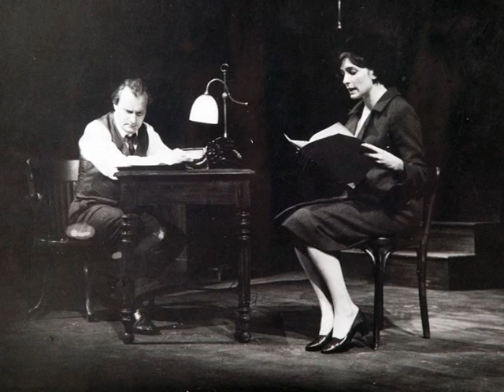Hommage à Nelly Borgeaud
Hommage à Nelly Borgeaud 21 novembre 2004 Diaporama